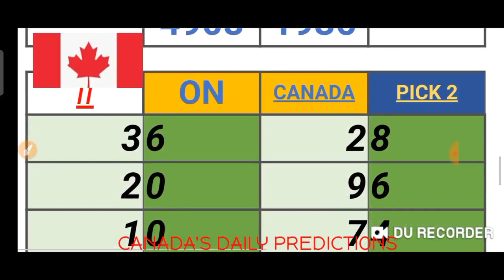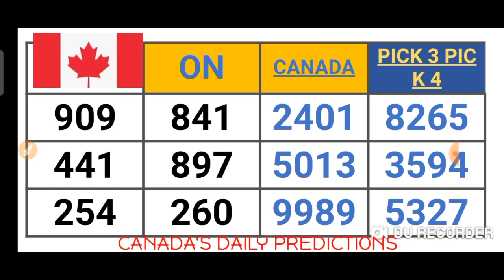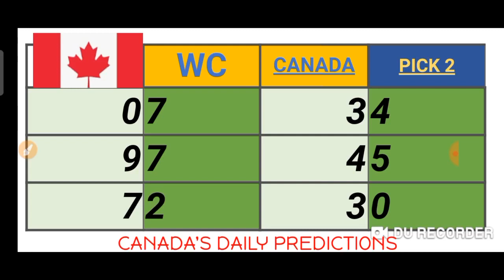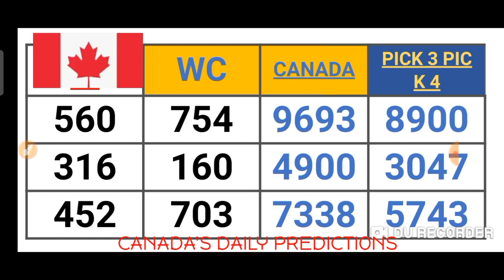CANADA'S PICK 2, 3 & 4 QUOTIDIENNE 2, 3 & 4 LOTTO 4 LOTTERY NUMBERS for ( 27 Dec. 2020 ) just try